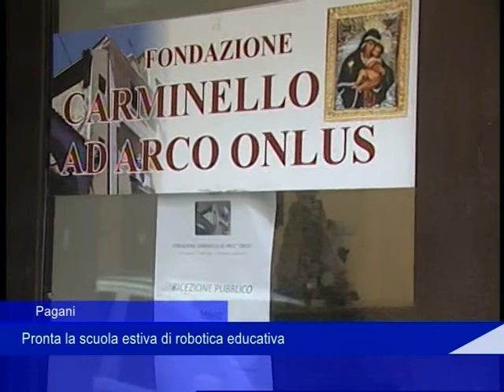Robotica Carminello ad Arco 25 Giugno